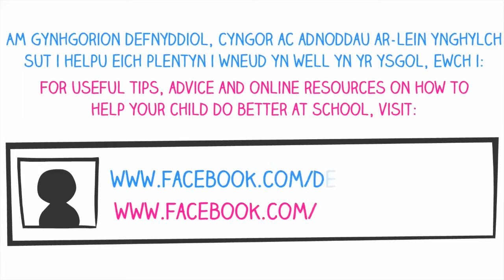Children across Wales tell us what they like doing with their family in the holidays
If you’re looking for inspiration for ideas over the holidays, take a look at what children across Wales enjoyed doing when we asked them.